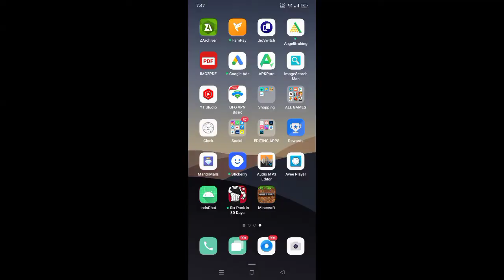How to install ender man Mansion in Minecraft | Minecraft pe